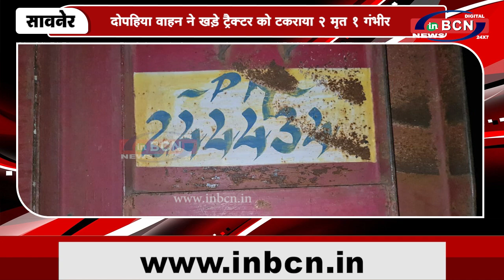दोपहिया वाहन ने खड़े ट्रैक्टर को टकराया 2 मृत 1 गंभीर | INBCN NEWS